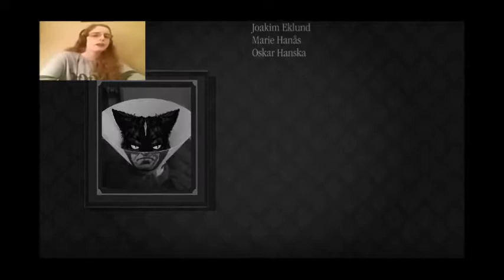FINALLY FREE | She Wants Me Dead #2